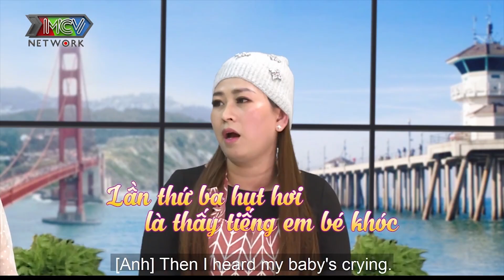Sau sinh 3 tháng chồng đã đòi nhưng mẹ bỉm quyết treo giò vì nghe lời mẹ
💡 CÚ PHÁP TÌM NHANH:
Chuyenvochonghaynhat, chuyện vợ chồng, chuyenvochong, chuyện vợ chồng hay nhất.